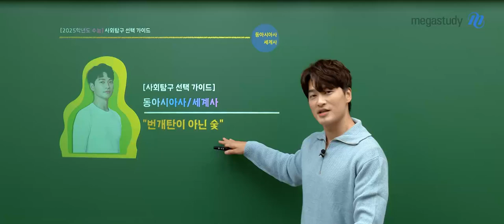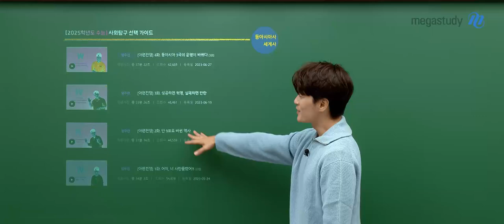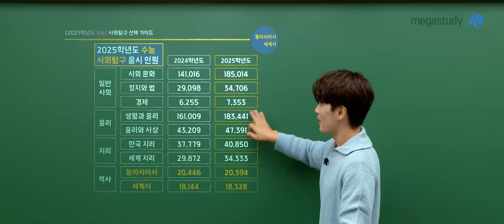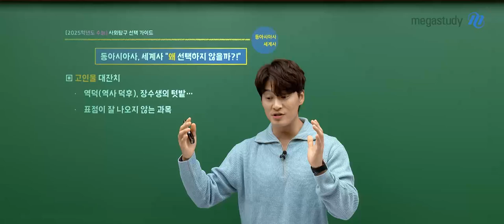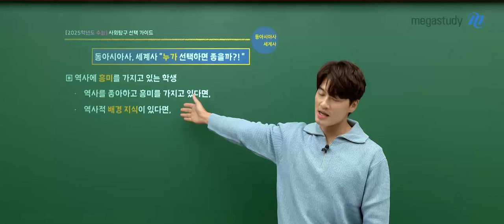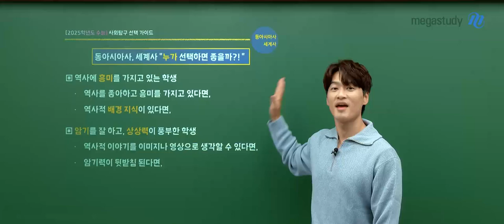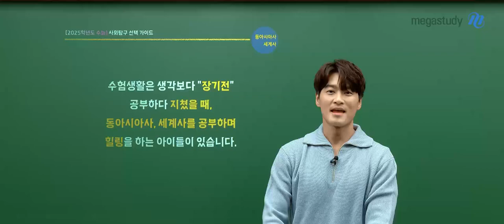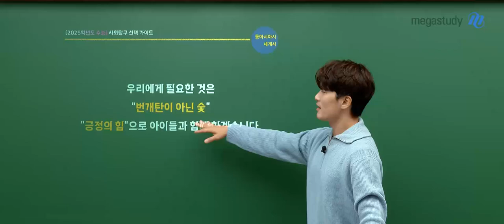[메가스터디] 역사 김종웅쌤 - [사회탐구 선택 가이드] 번개탄이 아닌 숯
[사회탐구 선택 가이드] 번개탄이 아닌 숯

사회탐구 과목 중에 어떤 과목을 선택해야 할지 고민되나요?

역사 선생님인 웅쌤이 들려주는 사탐 선택 가이드!

☆ 동아시아사&세계사 ☆
－왜 선택하지 않을까?
－누가 선택하면 좋을까?
－과목의 장점이 무엇일까?

수험생활은 장기전입니다!

중간에 과목을 바꾸지 않기 위해서는
충분히 고민하고 신중하게 선택하세요 :)

웅쌤은 늘 긍정의 힘으로 응원합니다!